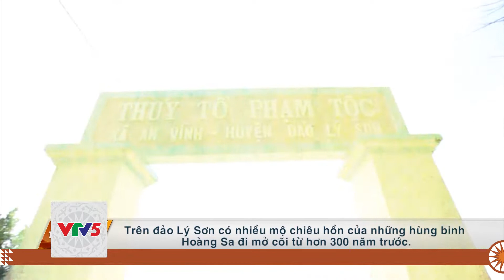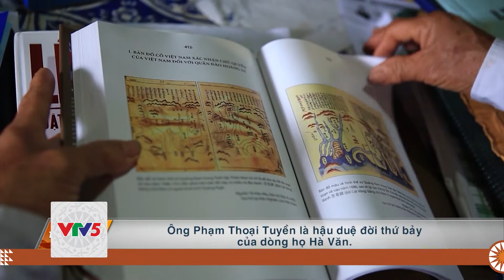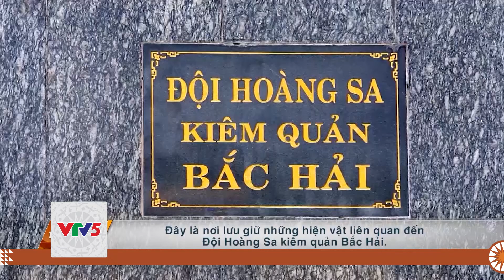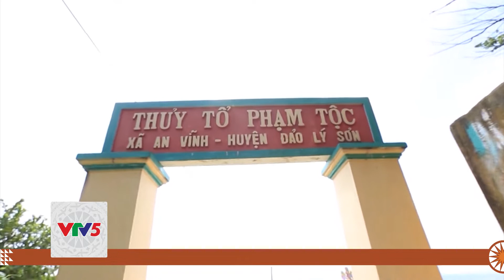[TIẾNG CƠ HO] MỘ CHIÊU HỒN Ở ĐẢO LÝ SƠN | VTV5